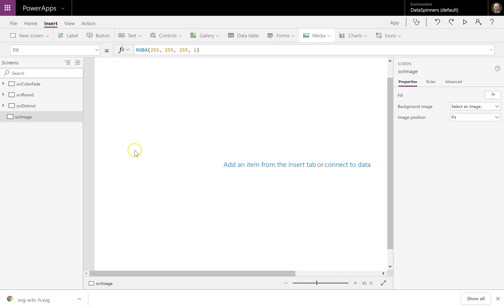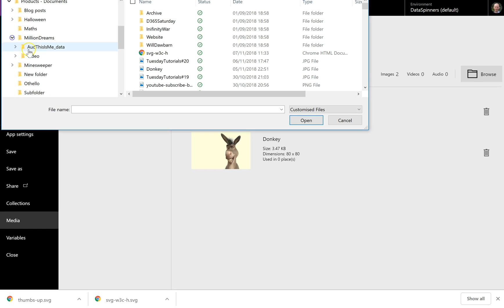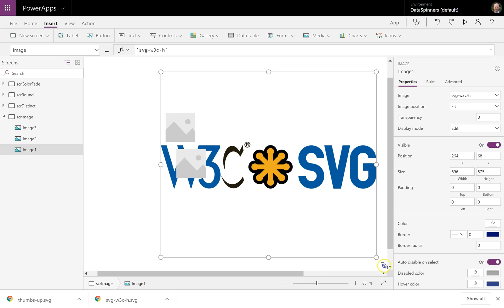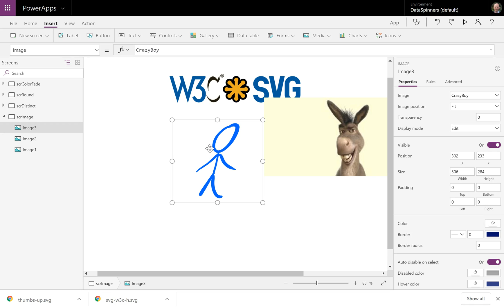PowerApps Tuesday Tutorials #26 Image Control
A session looking at the Image control, but more importantly taking a look at the different image types available to you.